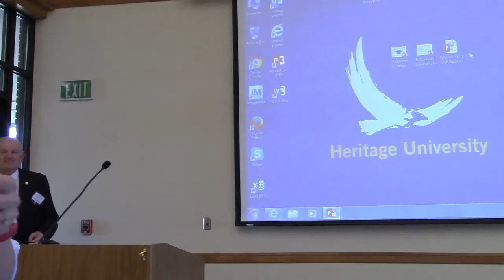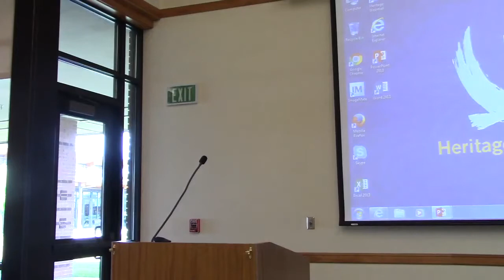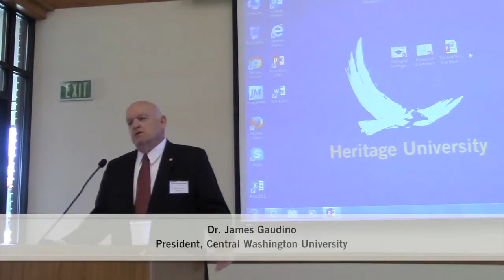James Gaudino at Heritage University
Dr. James Gaudino, President of Central Washington University, served as convener for at a forum titled "College Degrees or Creative Abilities: What Credential Starts a Career Tomorrow?" at Heritage University, May 16, 2017. The forum was part of a series titled "Higher Education in the 21st Century: Crucial Questions for America and the Northwest" presented by Heritage University with support from the Carnegie Foundation of New York.